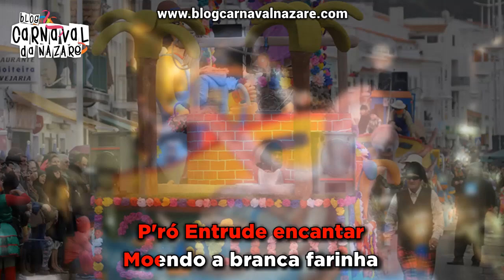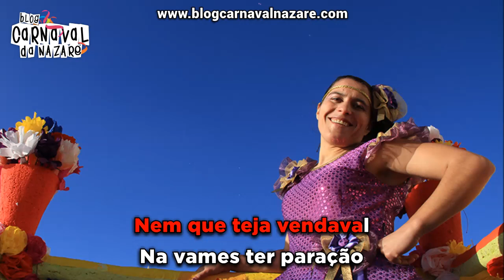DoisNum 2016 - Carnaval da Nazaré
O Blog Carnaval da Nazaré apresenta a marcha do DoisNum 2016

Letra: José Luís Faísca
Canta: João Miguel
Coro: Nuno Abelha